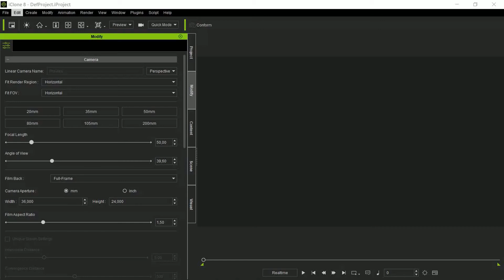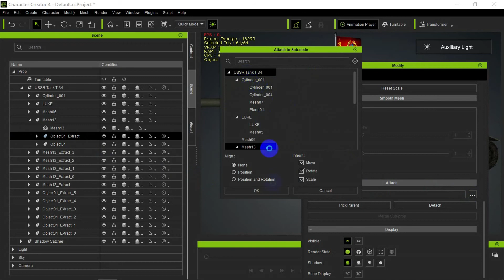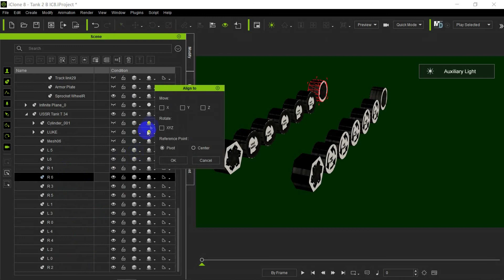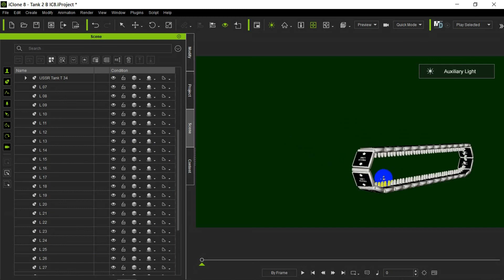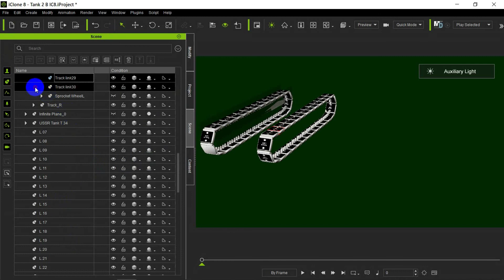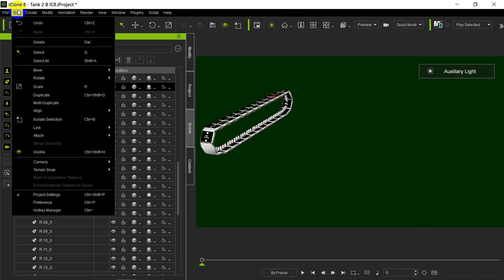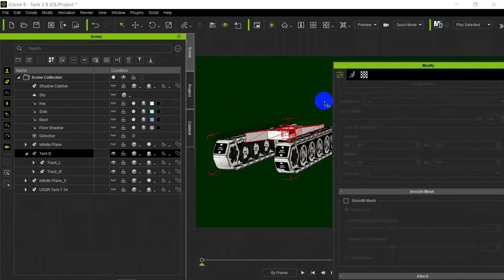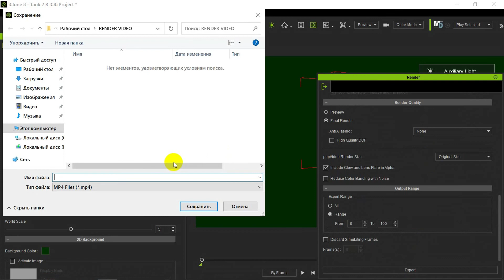Animation of Tank iClone v8 _ Character Creator v4